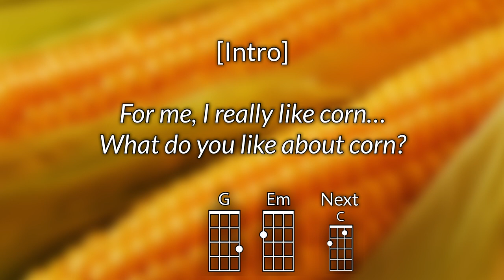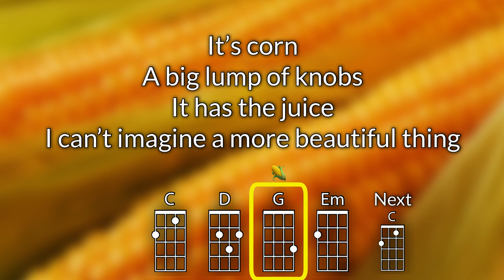It’s Corn Baritone Ukulele Play Along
Optimized for DGBE Ukulele.   As remixed by as remixed by Schmoyoho

Chords Used: C, D, G, Em

Chord chart ("Tabs") available at UkeStuff.info